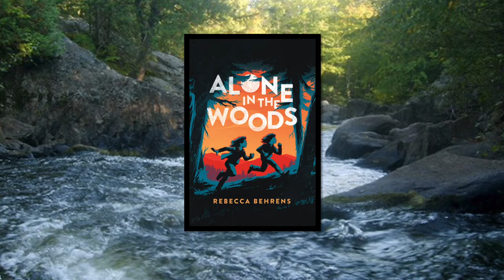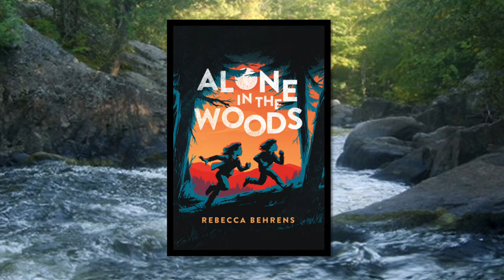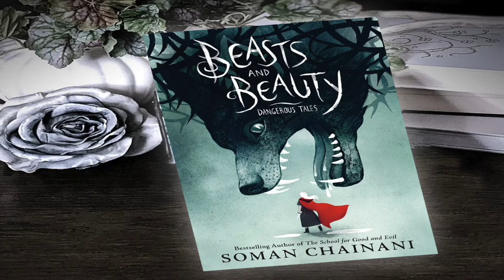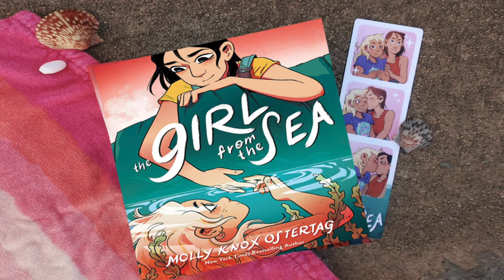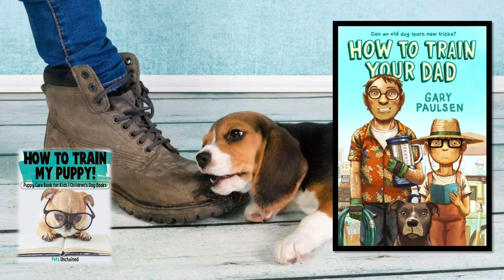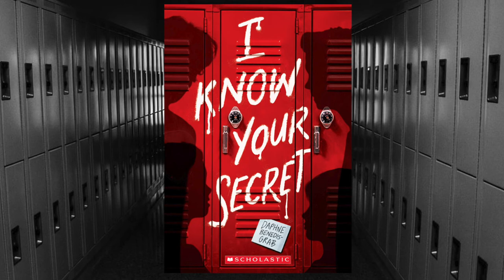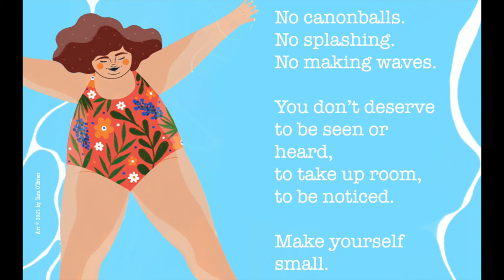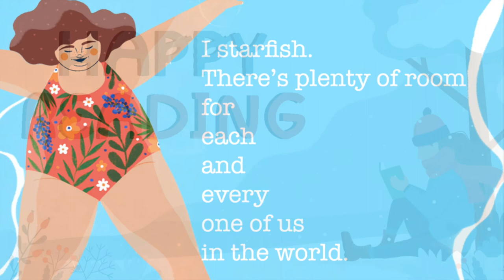Comfort Reads- 7th and 8th Grade Booktalks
Looking to cozy up with a book this winter? Watch our booktalks for recommendations! These recommendations are perfect for kids in 7th and 8th grade. We hope you enjoy, happy reading!

Comfort Reads Titles:

Alone in the Woods by  Rebecca Behrens
Beasts and Beauty by Soman Chainani
The Girl from the Sea by Molly Ostertag
A House Without Walls by Elizabeth Laird
How to Train your Dad by Gary Paulsen
I Know Your Secret by Daphne Benedis-Grab
96 Miles by J.L. Esplin
Starfish by Lisa Fipps